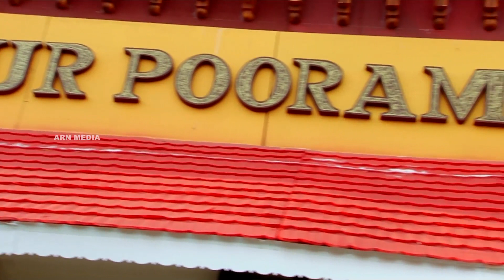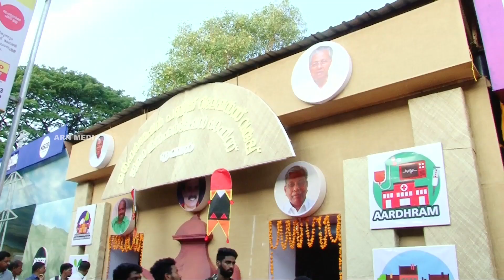Thrissur Pooram 2018 Exhibition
Thrissur Pooram 2018 Exhibition Video.